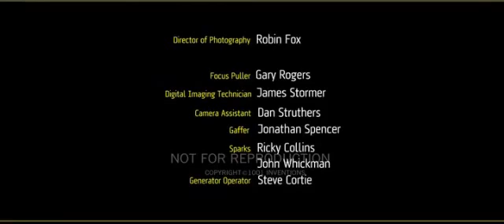العصر الذهبى لعلماء المسلمين وعصر الظلمات للغرب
فيلم قصيرعن ما قدمه علماء الاسلام للبشريه امثال ابن الهيثم وعباس بن فرناس